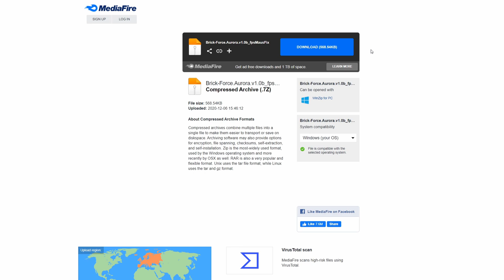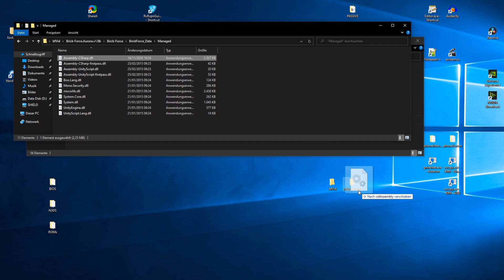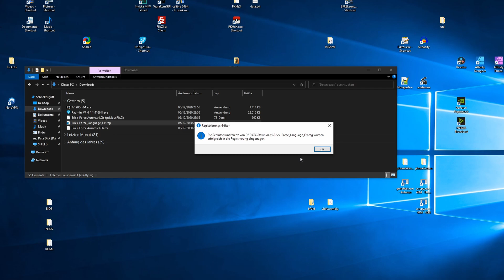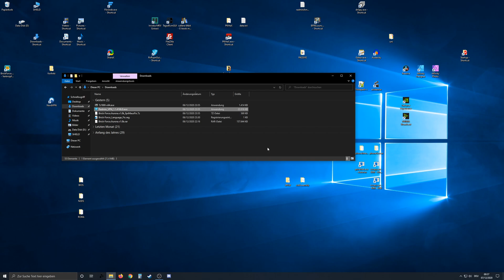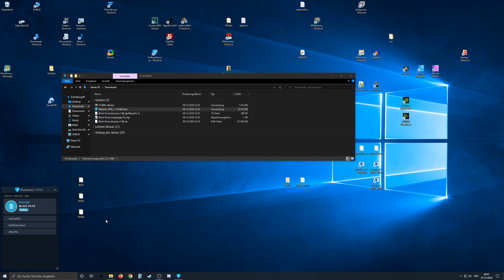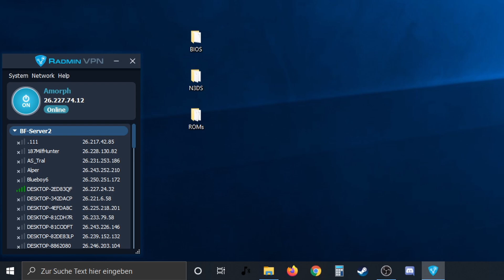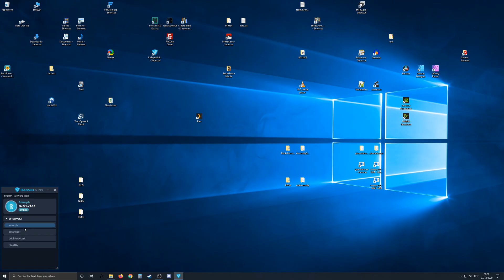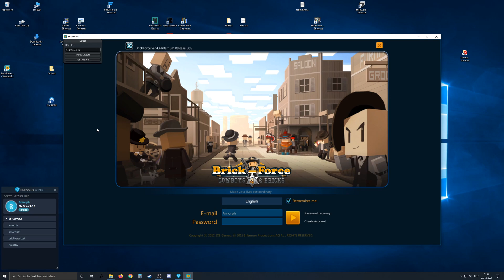Brick-Force Server Tutorial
Adresszeile im Registrierungseditor: Computer\HKEY_CURRENT_USER\SOFTWARE\EXE Games\BrickForce

* Nur laden, wenn v1.0b die aktuellste Version ist. Außerdem: Anders als im Video gezeigt auch "Entpacken nach" statt "Hier entpacken" nutzen, da die Dateien im Downloads-Ordner nach Änderungsdatum sortiert werden und die Assembly-CSharp sonst unter den ganzen Downloads schwer aufzufinden sein kann; optional die Archivdatei vorm Entpacken in einen anderen Ordner schieben wie z. B. auf den Desktop

Die Hintergrundmusik ist übrigens die Baumodus- bzw. Freefallmusik von damals.

00:00 Downloads
00:47 Installation / Entpacken
02:01 Dateinamenserweiterungen Anzeigen Lassen
02:33 Firewall-Einstellungen
03:20 PC in Privaten Netzwerken Sichtbar Machen
03:39 Beheben von "Downloading Once"
04:09 regedit: Beheben des Fehlenden F6-Server Fensters
05:18 Nicht Raustabben beim Laden
05:34 Radmin Öffnen
06:28 Verlauf der Zwischenablage (clipboard) Aktivieren / Öffnen
07:09 Radmin VPN Grundlagen
08:07 Netzwerken Beitreten
09:14 Netzwerke Erstellen
10:04 Retter der Ohren
10:30 Matches Beitreten: Setup beim Starten von Brick-Force Aurora
12:15 Zusammenfassung: Server Erstellen / Beitreten (Host / Join Match)
12:46 Ingame-Settings / Inventarmenü im Ersten BF Aurora Tutorial